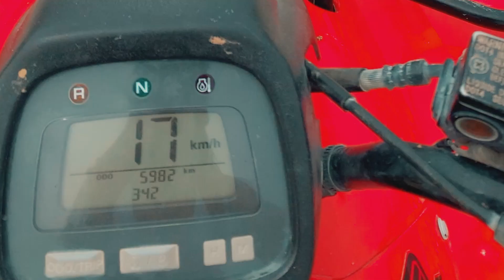Cabo Vlog 2021 | ATV, Cruising to the Arch, Buffets | Jess Shin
✩ OPEN ME ✩

✩ places ✩
J.W. Marriott Los Cabos
The Arch